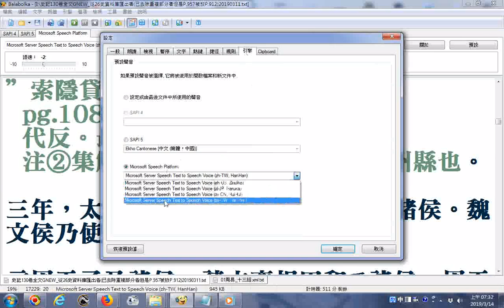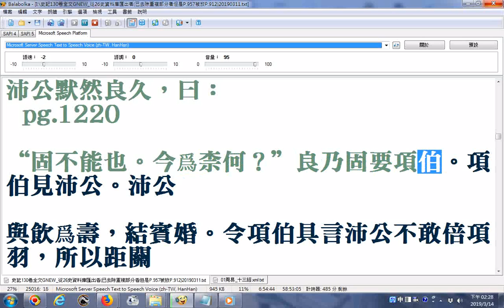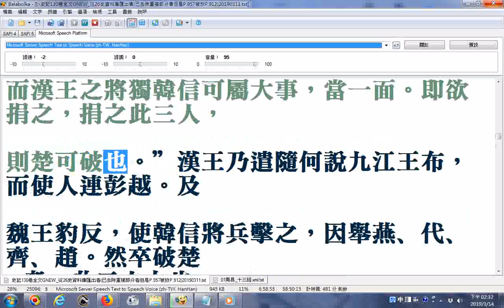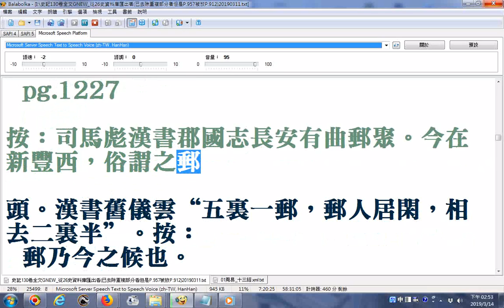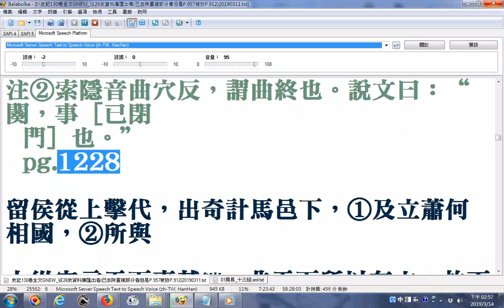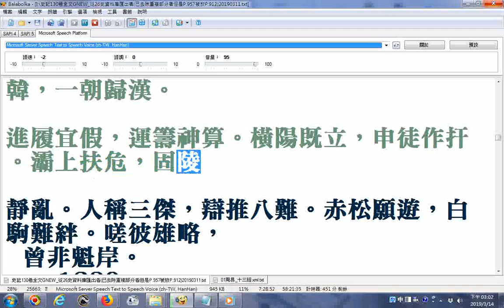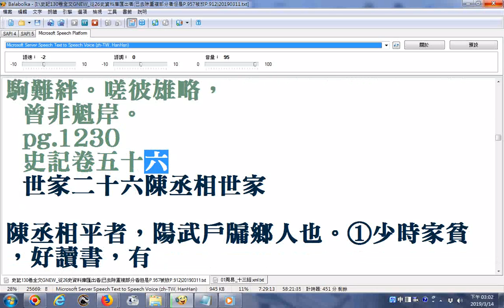史記130卷全文 從26史資料庫匯出者 使用電腦程式Balabolka逐字唸15 pg 1087世家16b田敬仲完 孔子張良至pg 1230陳丞相陳平世家26a 部份漏讀或是破音字讀音錯誤請見諒